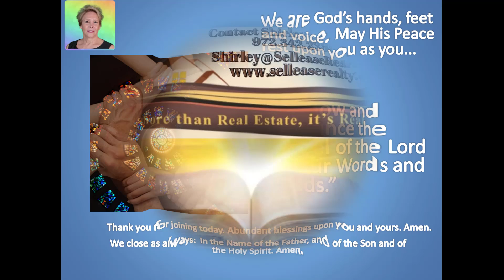Meditation 2022-07-20 The Rich Soil Of A Humble Heart